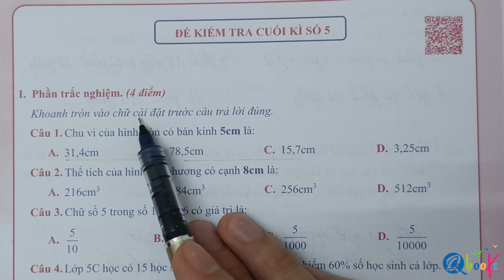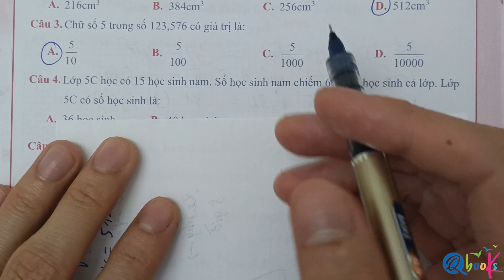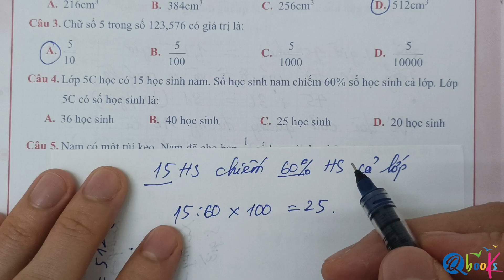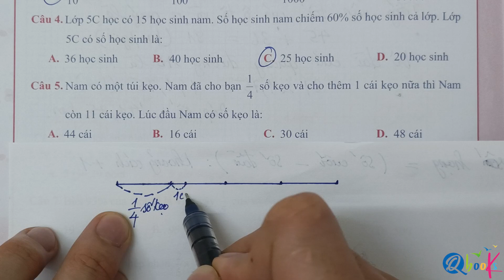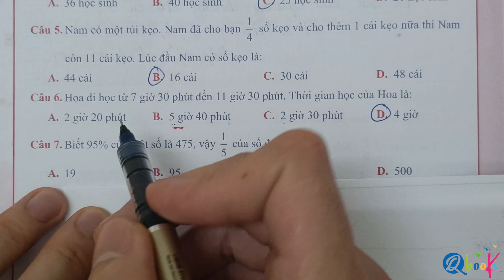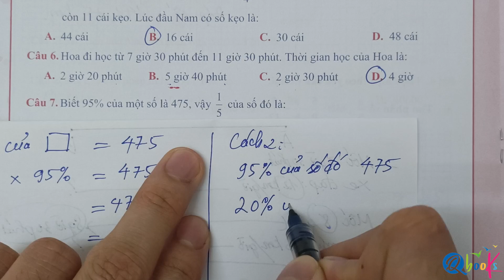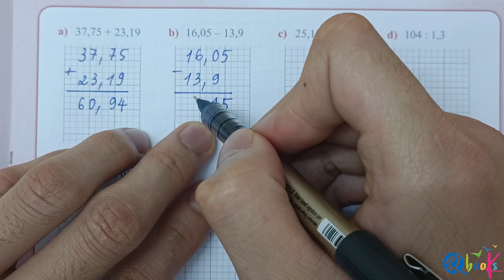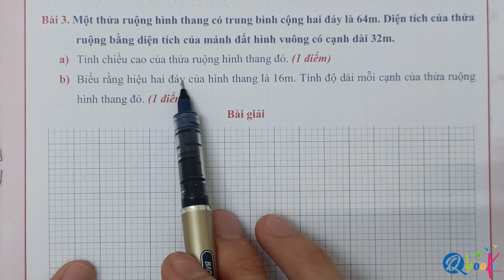Toán Lớp 5 | Đề kiểm tra cuối học kì 2 | Đề số 5 | Ôn thi cuối học kì 2 | Thầy Nguyễn Văn Quyền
Xin chào phụ huynh và các em học sinh. Trong video này, thầy Nguyễn Văn Quyền sẽ hướng dẫn các bạn học sinh ôn thi cuối học kì 2 toán lớp 5. Video này là một đề kiểm tra cuối kì 2 môn Toán dành cho học sinh lớp 5 - đề kiểm tra cuối học kì 2 số 5. Bài kiểm tra bao gồm nhiều câu hỏi về các chủ đề toán học cơ bản như phép cộng, phép trừ, phép nhân, phép chia số thập phân, phân số, số tự nhiên và các bài tập liên quan đến các phần mà các bạn học sinh đã được học trên lớp.

Các bài tập trong đề kiểm tra cuối học kì 2 toán lớp 5 được thầy Nguyễn Văn Quyền soạn dựa trên các kiến thức mà các bạn học sinh đã học trong chương trình sách giáo khoa. Thầy cũng bám sát cấu trúc đề thi chính thức để giúp các bạn học sinh toán 5 ôn thi cuối học kì 2 một cách hiệu quả nhất.

Đây là một video hữu ích cho học sinh lớp 5 để chuẩn bị cho kỳ thi cuối học kì 2. Video cung cấp các câu hỏi cụ thể và giải đáp cho từng câu hỏi, giúp học sinh hiểu rõ hơn cách giải quyết bài toán. Sự chuẩn bị tốt sẽ giúp học sinh cảm thấy tự tin hơn để giải các bài kiểm tra và mang lại kết quả tốt hơn trong học tập của họ.